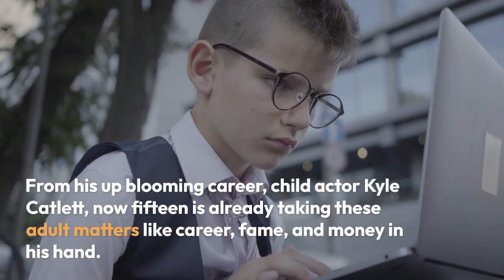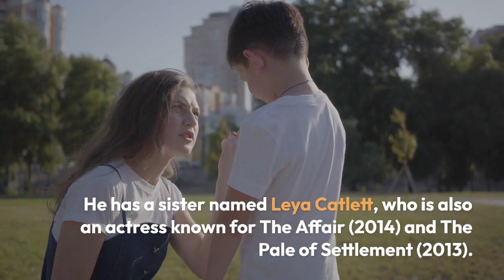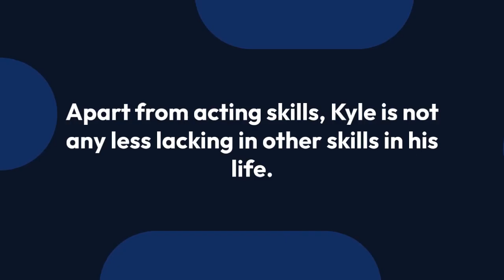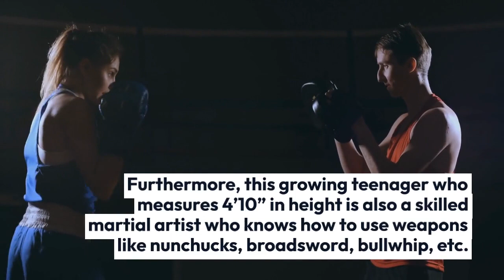Kicking It Off At A Small Age, Kyle Catlett Is Now Unstoppable When It Comes To Movies And TV Shows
Think about that time when you didn’t have to worry about bills or any relationship complexities. Yes, I am definitely referring to the golden period of life that is childhood. From his up blooming career, child actor  Kyle Catlett, now fifteen is already taking these adult matters like career, fame, and money in his hand.

Kyle Catlett still has a long road to go, but it is evident from the way in which he is going that success is written in his fate as the saying goes, “morning shows the day.”

Kyle Catlett who is raised to fame at an early age is a young star adored by many. November 16, 2002, marks as an important date for his parents and fans as this is the date of birth of the young achiever. He has a sister named Leya Catlett, who is also an actress known for The Affair (2014) and The Pale of Settlement (2013).

Kyle is in that phase of life where puppy love happens but looks like we’ll hear about it in the near future only because as for now there is an absence of girlfriend in his life.